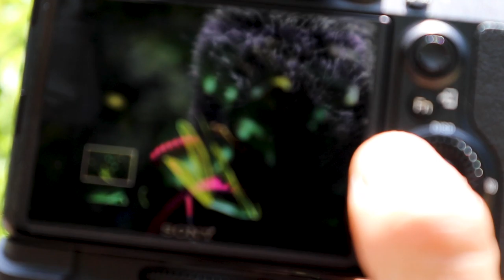Wonderful Macrophotography in a Lush Summer Forest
Macrophotography through a gorgeous summer forest... insects, flowers, wildlife, adventure! Camera settings, composition, and fun included. So beautiful!

My Camera Gear:

Lowepro Protactic 450 AW
Sony a99ii
Sony Zeiss 16-35 f2.8 SSM ZA
Sony Zeiss 24-70 f2.8 SSM ZA
Sony 70-300 f4.5-5.6 SSM G
Minolta 55mm Macro
NiSi V5 Pro square filter system
NiSi 100x150mm 3 stop GND filter
NiSi 100x100 7 stop ND filter
NiSi Circular UV Filter
NiSi Circular Polarizing Filter (included in filter kit)
Lowepro S&F Filter Pouch 100
Manfrotto 190go! tripod
Lenspen Hurricane Blower
Lenspen - lens cleaner with dust removal brush
Rain Covers (these things are awesome)
Outdoor Hat for bright sun (not the pink one!)

My Video Gear:

Canon M50 - vlogging camera
EFM 18-150mm f3.5-6.3 IS STM - lens
Zhiyun Crane v2 - gimbal
Pergear gimbal tripod
Rode VideoMicro with wind muff

Location: Bruce Trail, Hamilton, Ontario, Canada

Going Up by Layn feat. Rebecca Proba
Meadow Thoughts by Cody Francis
Something Beautiful by Ten Towers
After The Glow by Chaxti